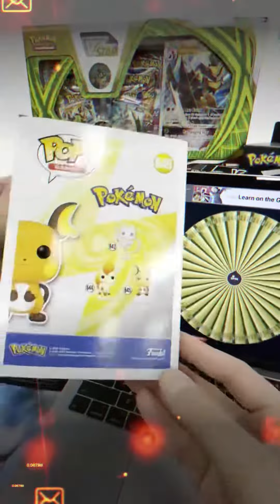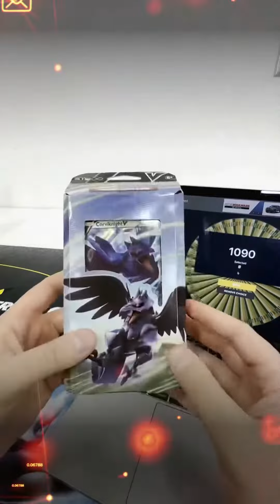June Raffle Winners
Congrats to all of the Winners!
Your prizes have already been shipped out!!

June Prizes include:
Kleavor VSTAR Boxes
Astral Radiance PC ETBs
Pokemon Love Ball
Collectibles
and more!

Thank you to every single Subscriber for our amazing launch and growth!